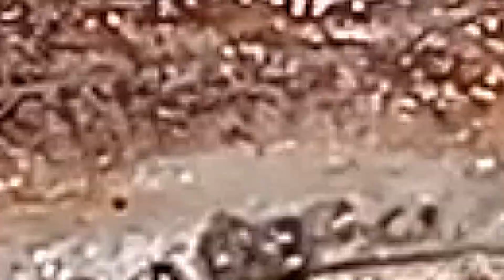Insarabasab! Grilled Pork Liempo Masarap na... ulam o pulutan ??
Mapapa-taob ba ang kaldero niyo kung ito ang ulam niyo?

Insarabasab is a traditional filipino dish, specifically from the ilocano cuisine of the Philippines. It is a type of salad or ceviche that typically features grilled or broiled fish or meat, often pork or beef, that is then thinly sliced or shredded and marinated in a mixture of vinegar, calamansi (a citrus fruit native to the Philippines), garlic, onions, and various spices.

Hello! I hope you like this recipe. This is so yummy and it is easy to prepare. Stay Healthy! Eat Healthy! Stay Safe Everyone!

See Ya!